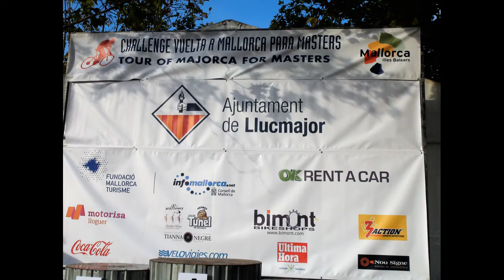Nº 43 LLUCMAJOR XXI SEMANA INTERACIONAL MASTERS MALLORCA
Descripción Se celebro en el Municipio de Llucmajor la XXI SEMANA INTERNACIONAL DE CICLISMO MASTERS con una inesperada participación que cada año va a mas de todos los países.
El nivel cada vez mayor había tramos de la carrera que se corría a 70 km/h. Con la presencia de las autoridades de la Villa y en su cabeza el Sr Alcalde Gori Estadellas, concejal de deportes el Sr. Tomeu Tugores, la organización a cargo del Sr. Manuel Hernández director general y el Sr. Norbey Andrade director.
La prueba transcurrió sin accidentes memorables y tenemos que felicitar a todos los participantes y a la dirección Guardia Civil, Policía Municipal y a todos los que pusieron ese gran granito de arena para que todo saliese como era de esperar. Yo por mi parte agradecer a todos porque siempre tienen algunas palabras para vosotros mis seguidores que siempre estáis ahí.
Jóse ELCAMARONIN